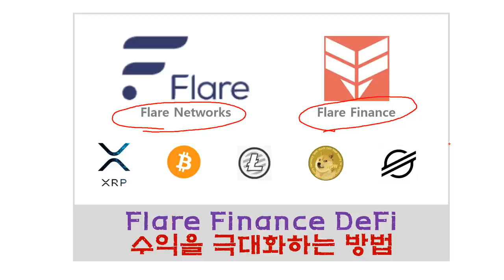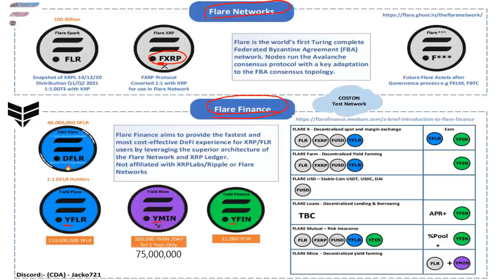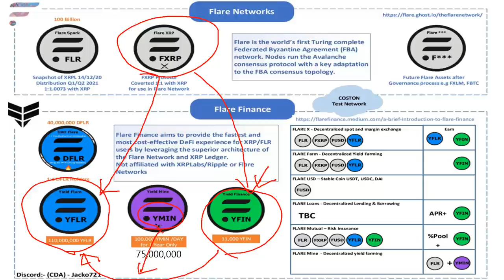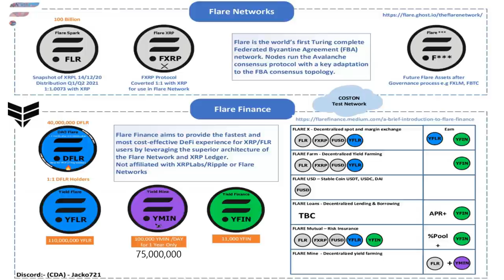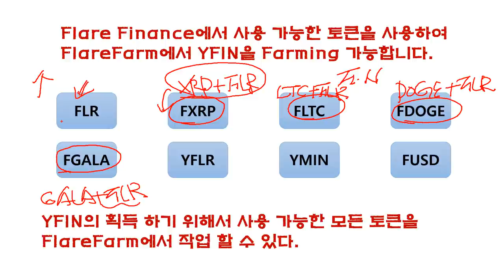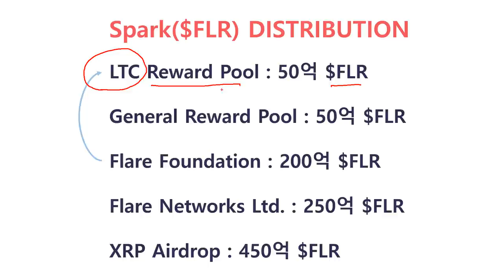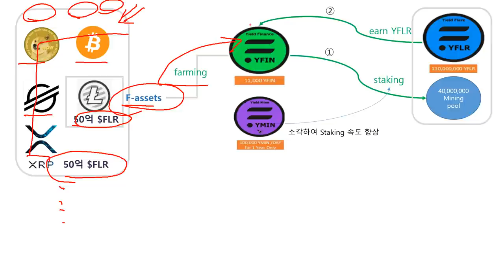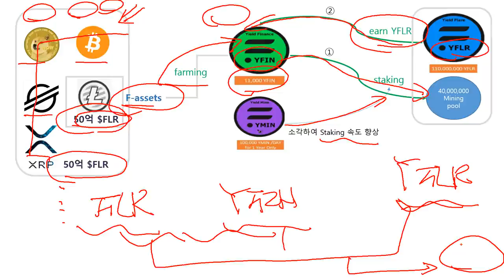Flare Finance DeFi - 수익을 극대화하는 방법